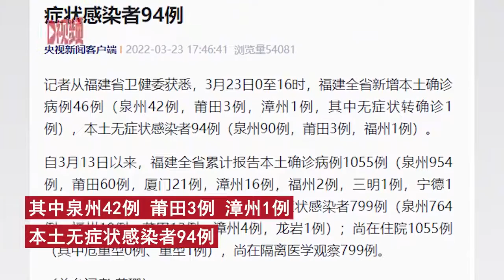福建新增46例确诊病例94例无症状感染者